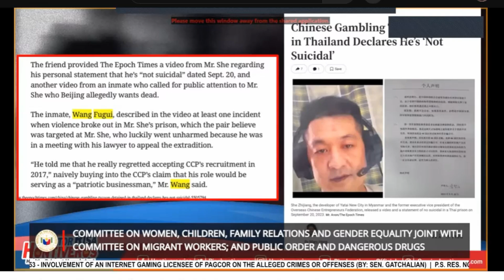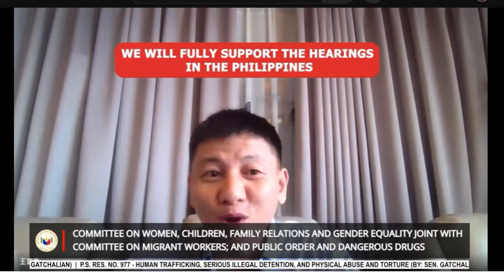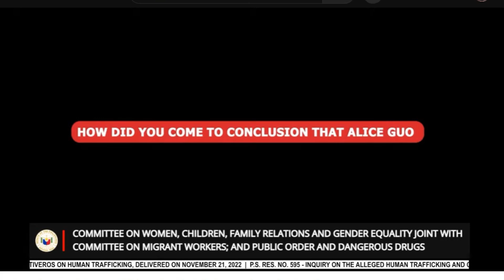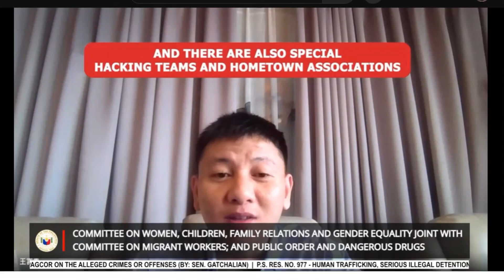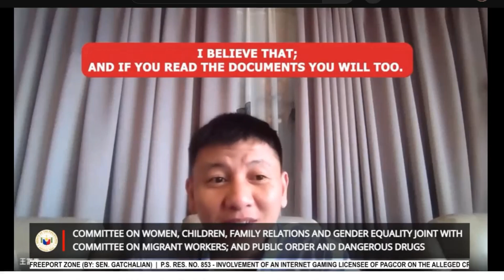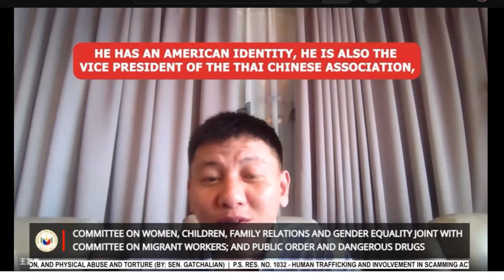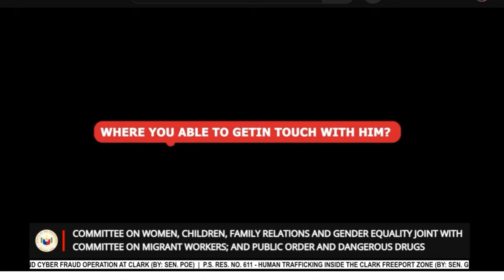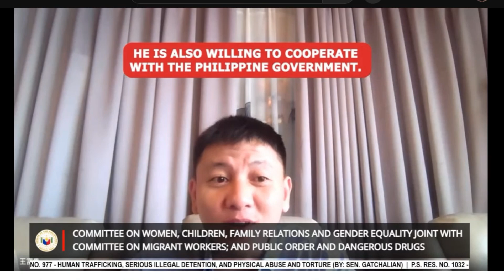Hala! Bakit nagulat si Gou Hua Ping sa Zoom video ni Wang Fu Gui?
Ito po ang ibinahaging zoom video ni Sen. Risa Hontiveros regarding Wang Fu Gui testimony about She Zhijiang.